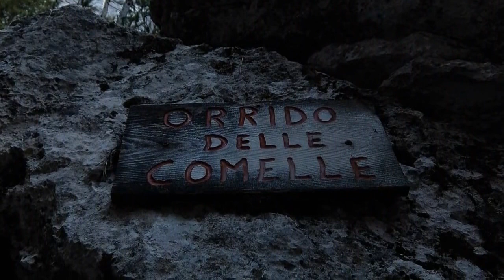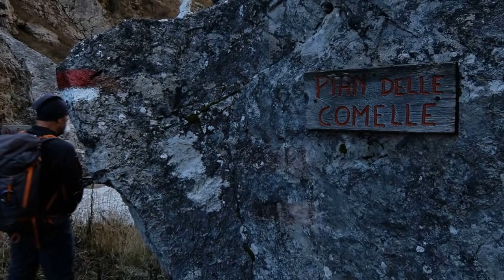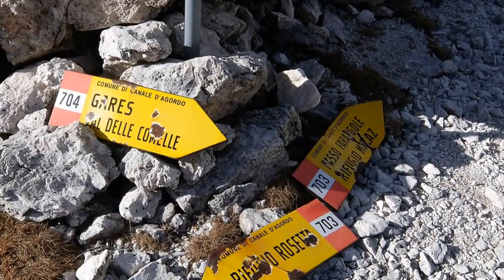Dall'Orrido delle Comelle al Rif. Rosetta